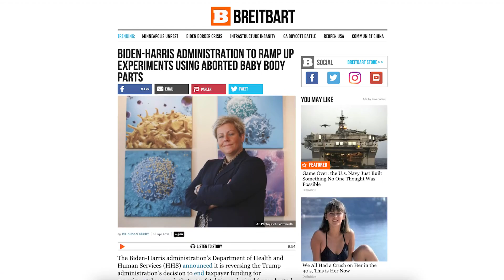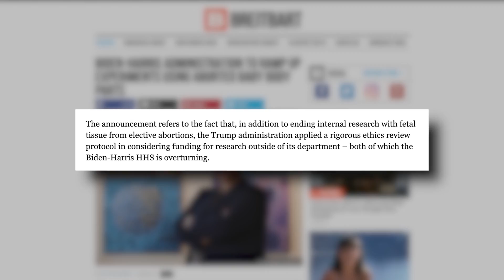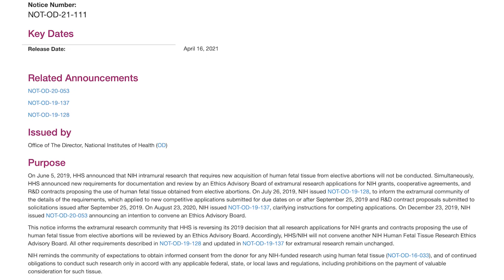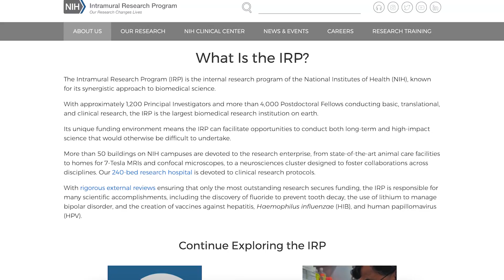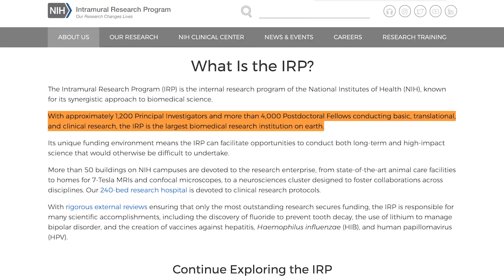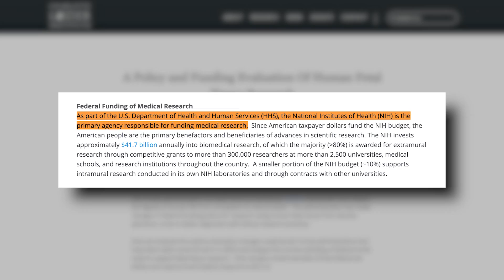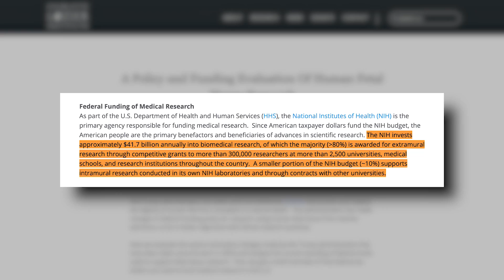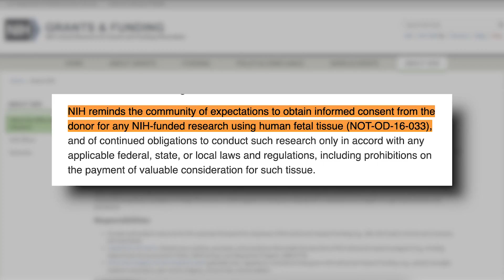Biden Admin Reverses Trump Policy, Readies More Tax Funds For Research Using Aborted Babies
If you’ve seen a few dystopian movies, or read a few such genre books, you’re likely aware that characters often cannibalize parts from old tech.
The Biden administration just reinstated a federal policy that will give “researchers” your tax cash to do just that with the remains of murdered babies.